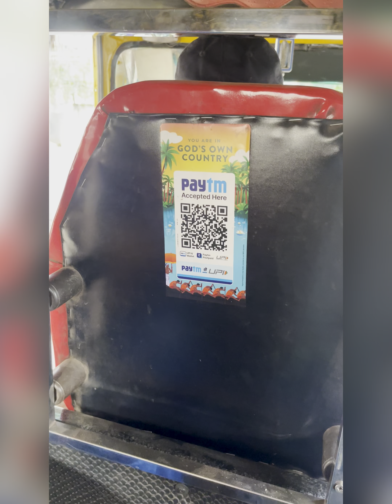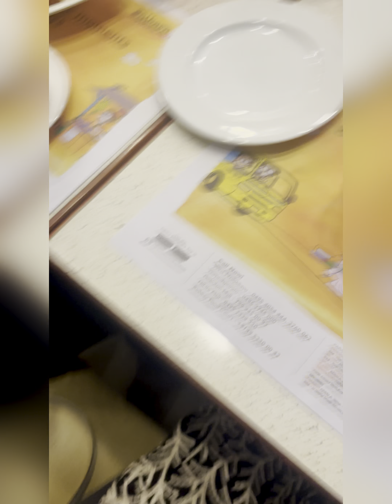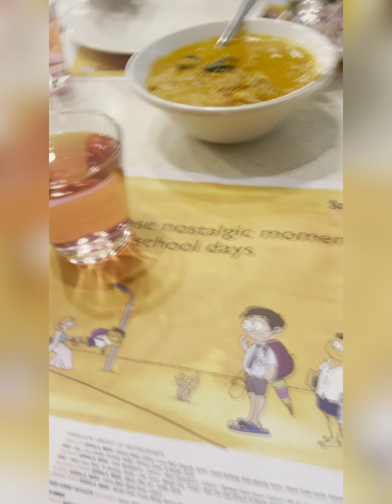Sithunte birthday treat 😬😬🤩🤩🤩